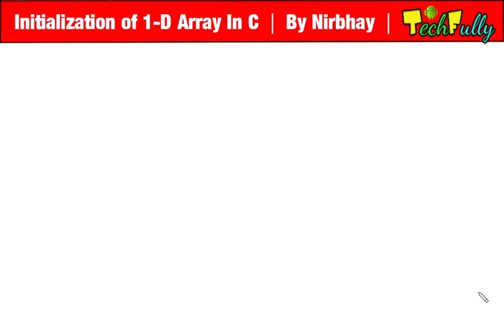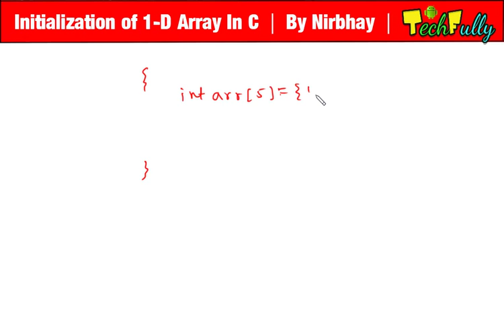Initialization Of 1-D Array ( One Dimensional Array ) In C In Hindi By Nirbhay Kaushik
Jai_Hind, Dosto, aaj ki is video me , maine aapko btaya hai ki kaise aap 1-D array ya One Dimensional Array ko initialize kar skte hai...aasha karta hun aapko ye video pasand aaegi..agar video pasand aae to please video ko LIKE aur SHARE kar dena..